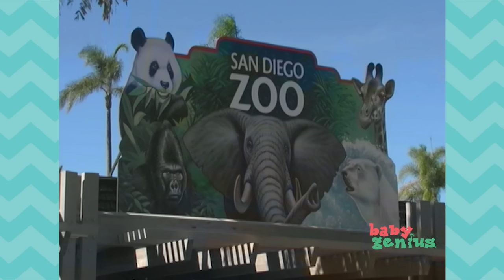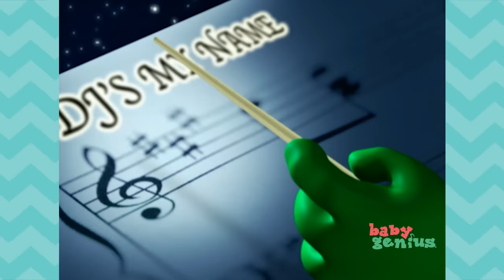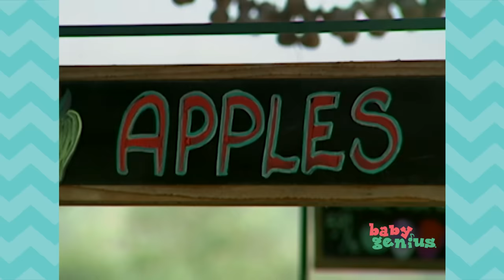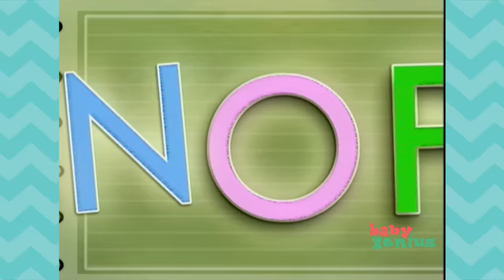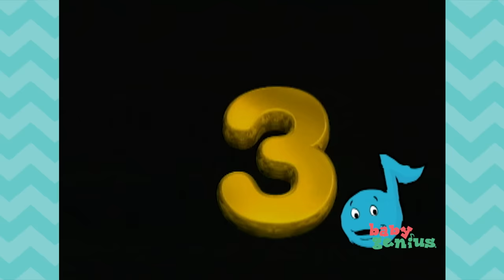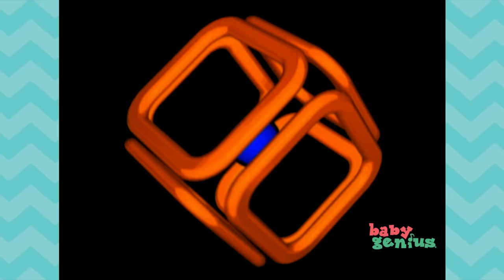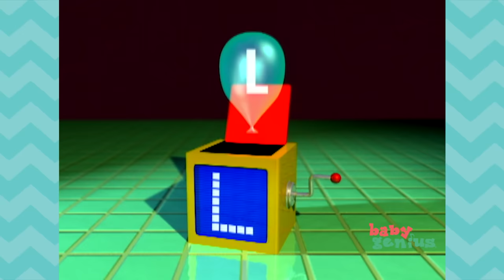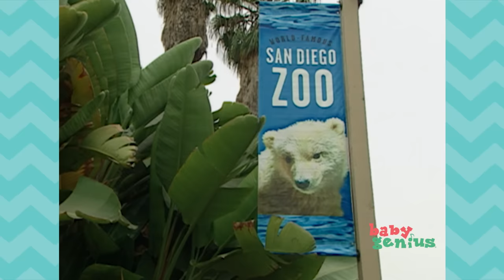4 HOURS BABY ANIMALS SING A LONGS KIDS AT THE ZOO BABY GENIUS LEARN SHAPES AND COLORS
Baby Genius Baby Animals sing a longs and Kids at the Zoo Learn Shapes and Colors as well as the best Nursery Rhymes. 4 Hour Video Full DVD Sing Along. Learn Singing Nursery Rhymes Kids Songs from Baby Genius.

Sing, Dance and Play Song Sing Along,

BABY GENIUS ON SOCIAL:
Like Baby Genius on Facebook: